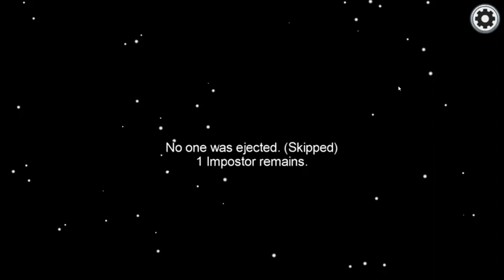Among us -(I met a good guy in a game, it was pretty fun)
Share as much as possible as there is strict competition with others
hopefully enjoy the gameplay